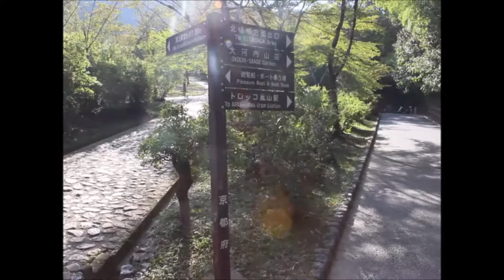아라시야마역에서 부터 대나무숲 (치쿠린) 까지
아라시야마 대나무숲 (치쿠린)을 갔습니다

아라시야마 역에서 도게츠교를 지나 대나무숲으로 가는 경로를 찍었습니다

노노미야 신사도 들려습니다

영상속에서 종종 치쿠린을 키타린으로 착각해서 얘기했습니다

죄송합니다

I visited Arashiyama Bamboo Forest.

This film will guide you from Arashiyama Station to Bamboo Forest.

I also hit Nonomiya Shrine.